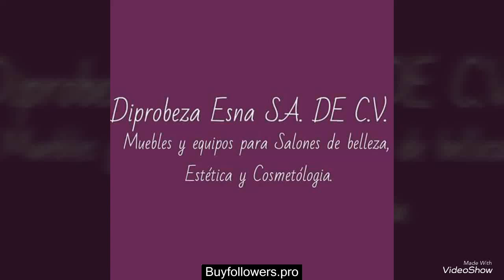Distribuidora de Productos de Belleza Esna S.A. de C.V.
Nos dedicamos a la venta y fabricacion de Muebles y Equipos para Salones de belleza, Estética y Cosmetólogia.
Enviamos a toda la republica pide tu cotizacion totalmente gratis.